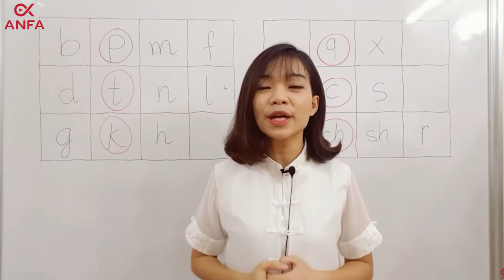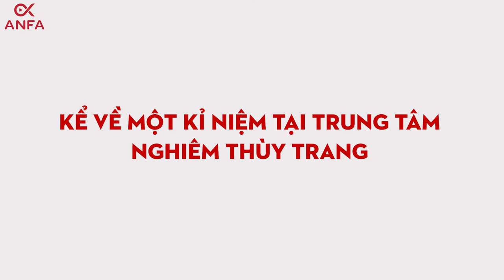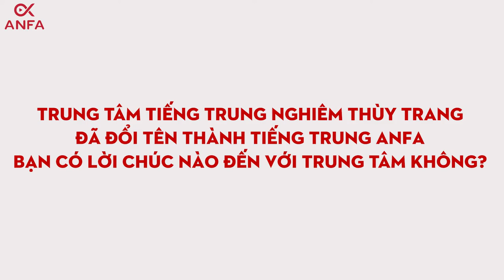KHOÁ HỌC TIẾNG TRUNG ONLINE ANFA CÓ HAY NHƯ LỜI ĐỒN???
Cùng xem những nhận xét chân thực từ các bạn nhé!
👉  "Học thêm một ngoại ngữ - Sống thêm một cuộc đời"!
👉  Bắt đầu với Tiếng Trung ngay để trở thành phiên bản tuyệt vời nhất của bạn!
Địa chỉ: Chùa Láng, Đống Đa, Hà Nội
Facebook: Anfa - Tiếng Trung cơ bản
Youtube: Anfa - Tiếng Trung cho người bắt đầu.